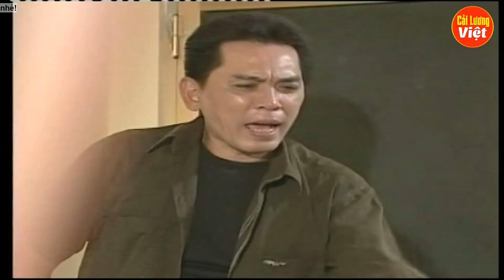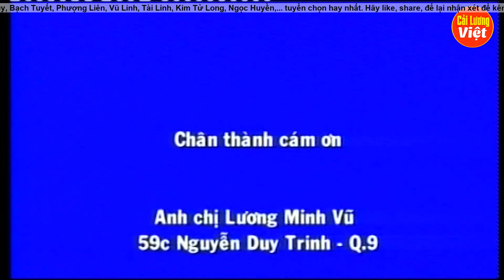Cải Lương Buồn Tan Nát Cõi Lòng - Hai Lần Hoa Nở - Vũ Linh, Thanh Ngân